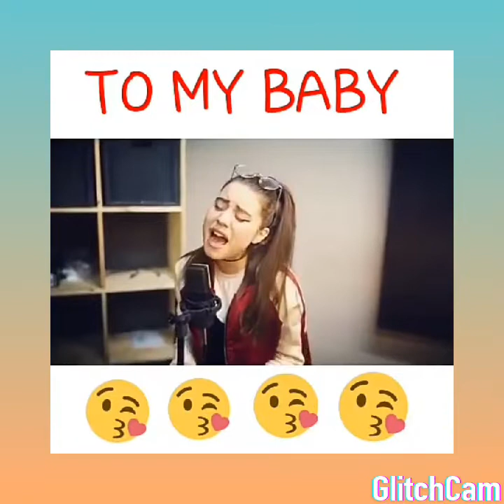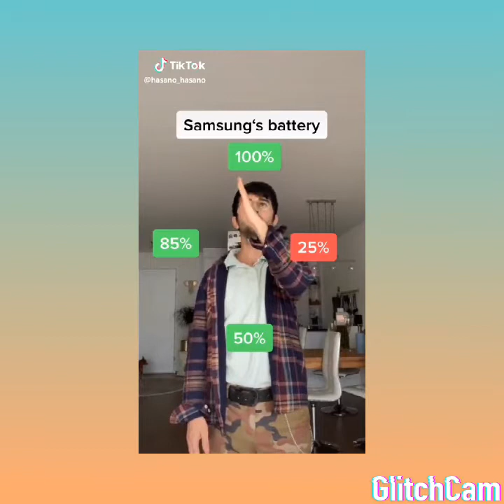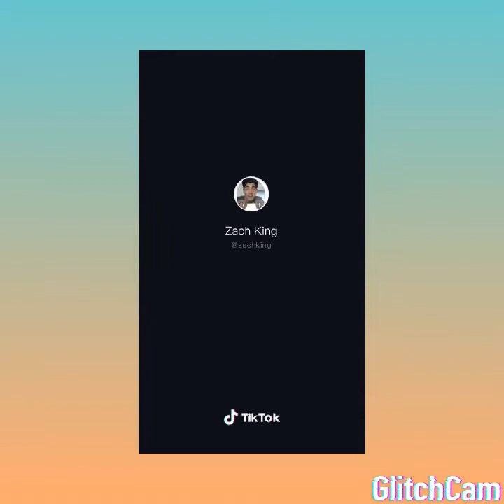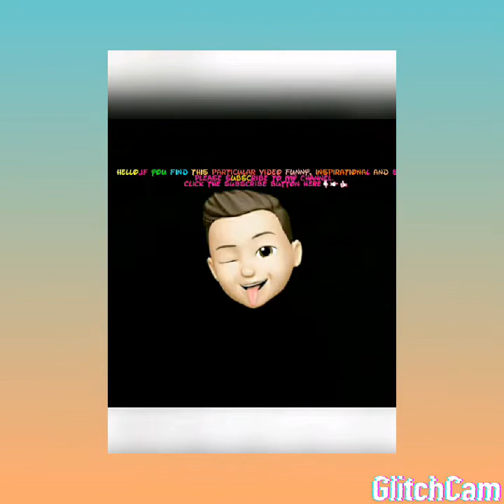The Best Funny Tik Tok compilations US - UK #4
some dollars

Remember:
you're useful
you're special
you're important.